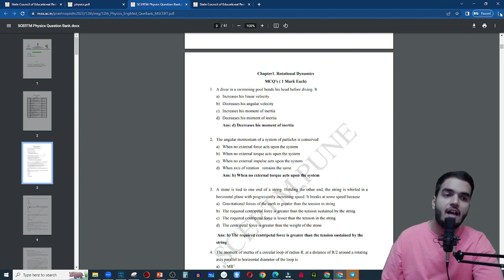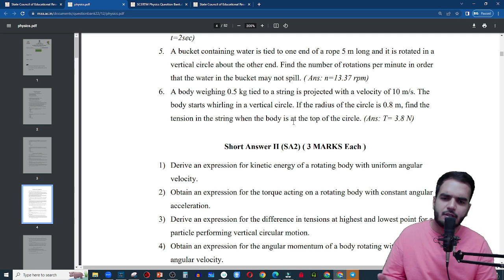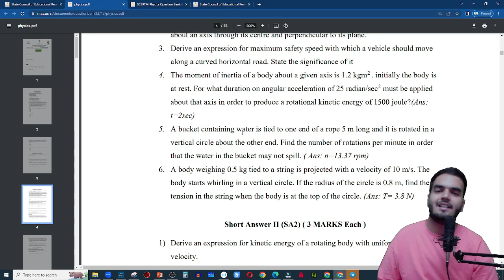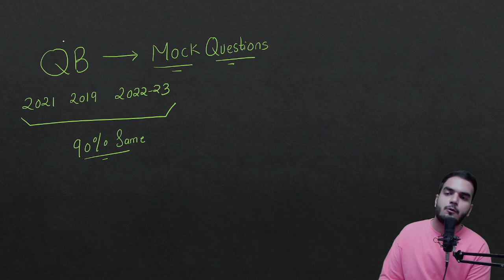Question Banks Exposed! PROOF - Maharashtra Board Question Banks Reality, Honest + Logical opinion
Last week, Question Banks were released, and Maharashtra Board Students started getting distracted, so here is a Reality Spoof for Them.
Maharashtra board Physics RG Lectures

Hello ,
My self Rahul Jewaani .

Wellcome to RG LECTURES .
A brand dedicated to PHYSICS

Access all Batches in one place for only at 'RG LECTURES'